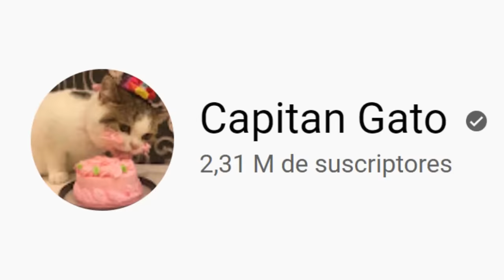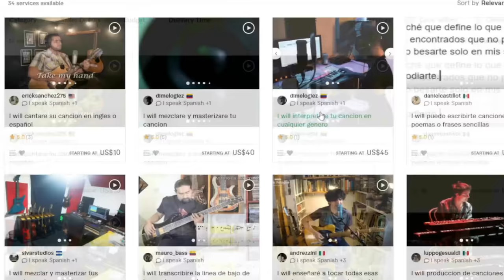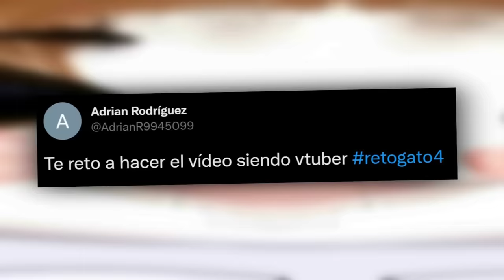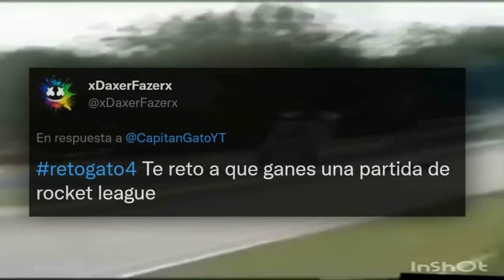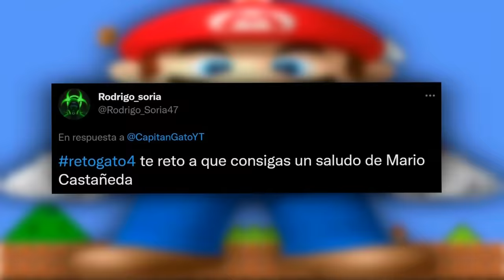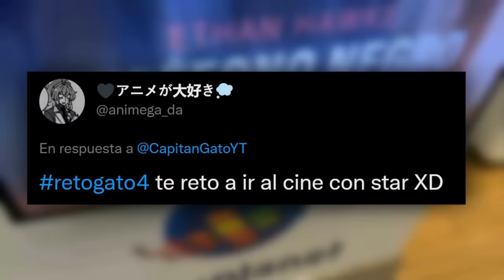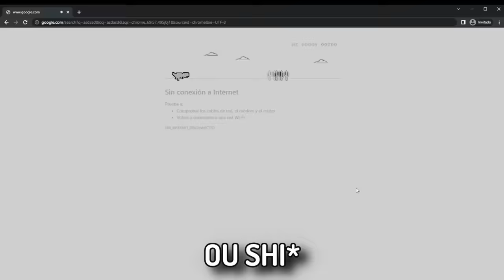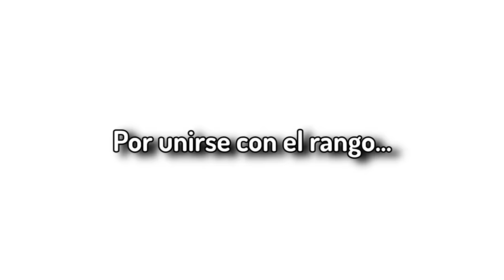😳Hice TODO lo que me PIDIERON 4✈️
😳Haré TODO lo que me pidan en este video🔥... Sin embargo esta vez, si fallo 3 retos, tendré que viajar a CUALQUIER parte del mundo a conocer al YouTuber que mencionen en los comentarios y tenga más likes🥺 Espero lo disfruten😈